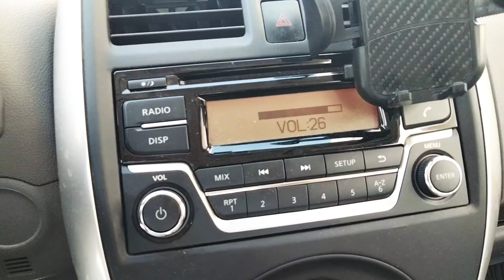Radio Saudi FM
Saudi Radio FM